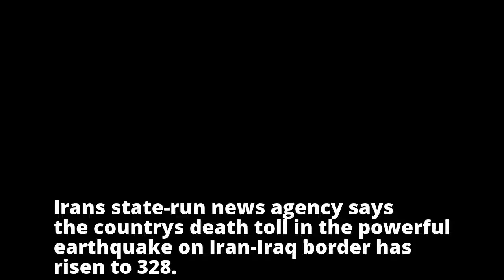Death toll in Iran-Iraq quake rises to 328